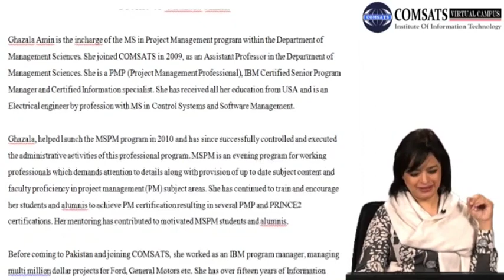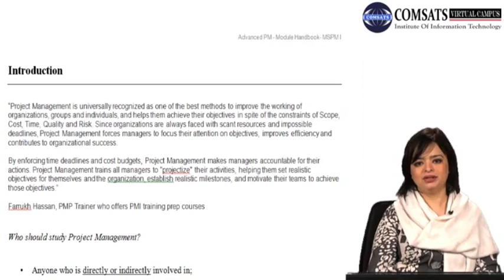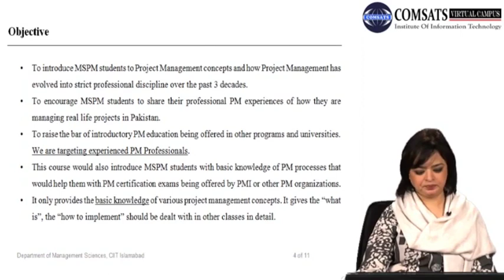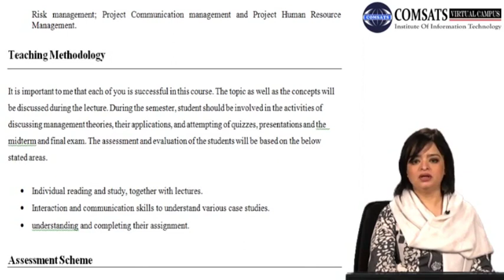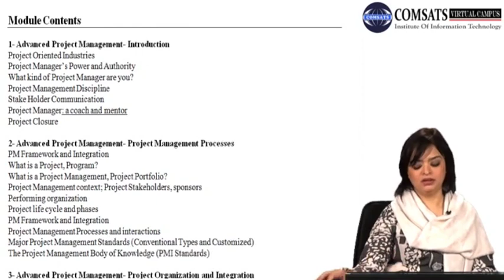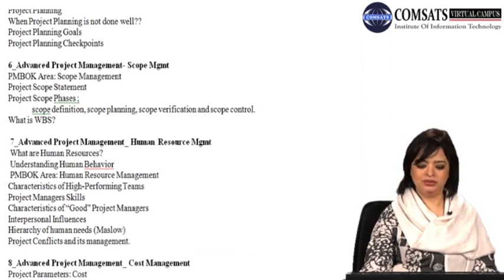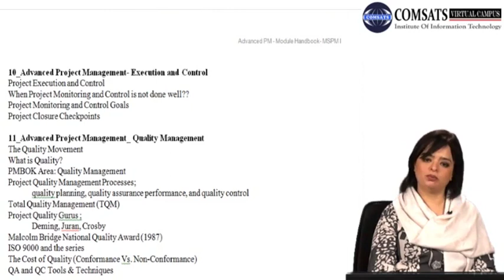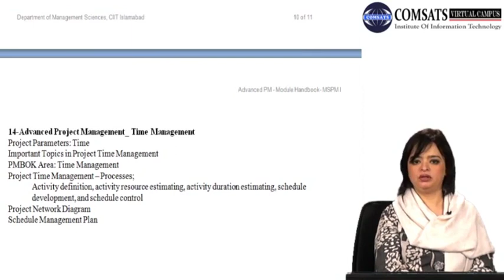Advanced Project Management PRM700 LECTURE 01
Form following website